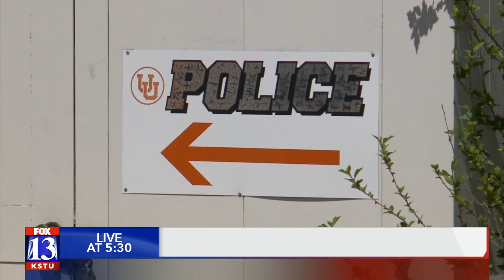Utah Department of Public Safety takes over Lauren McCluskey investigation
The University of Utah has agreed to an independent investigation of the University's Police Department's handling of allegations against a former officer.